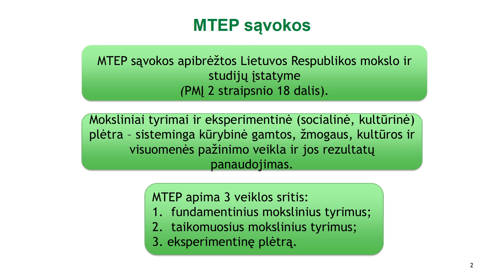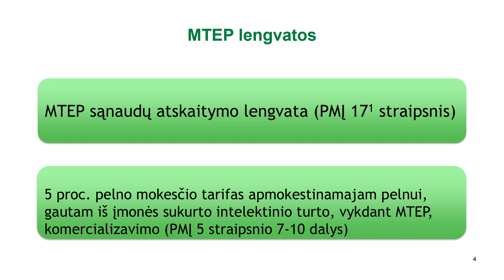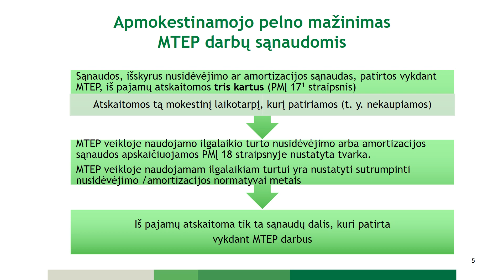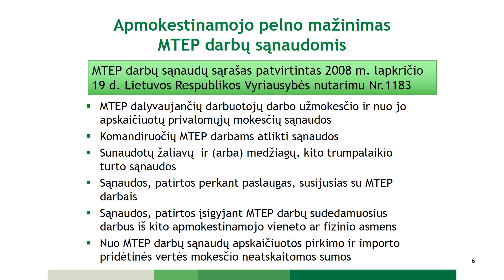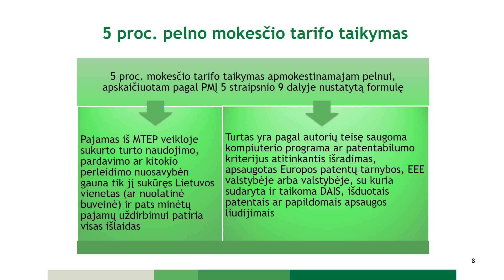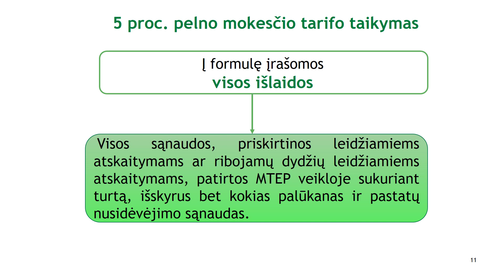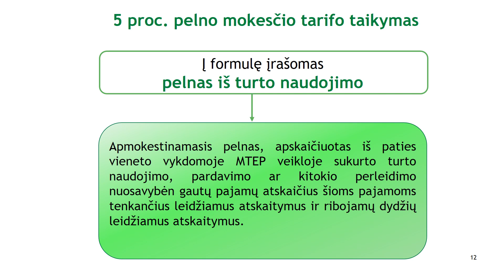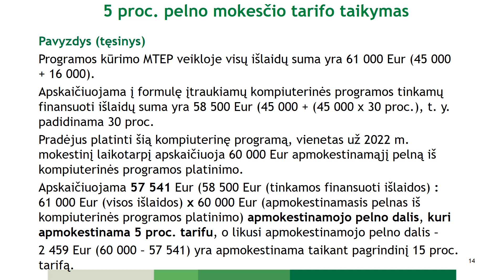Mokslinių tyrimų ir eksperimentinės plėtros lengvatos, apskaičiuojant pelno mokestį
00:00 Mokslinių tyrimų ir eksperimentinės plėtros lengvatos, apskaičiuojant pelno mokestį
00:09 MTEP sąvokos
02:56 MTEP lengvatos
03:51 Apmokestinamojo pelno mažinimas MTEP darbų sąnaudomis
11:48 5 proc. pelno mokesčio tarifo taikymas
20:28 Naudinga informacija